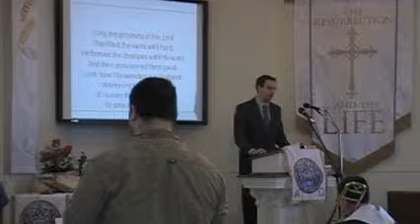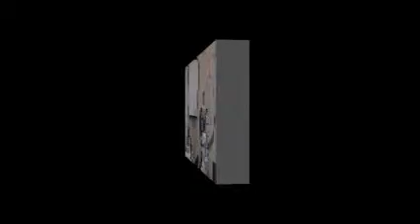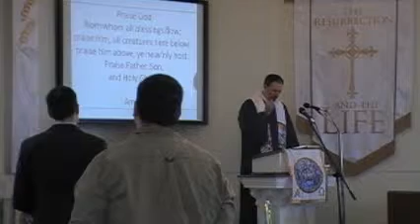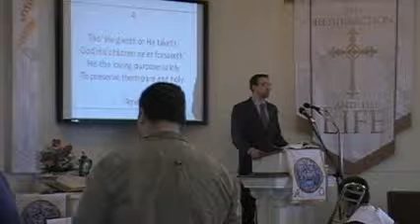First Presbyterian Church Worship Svc., 5/10/2015 Rev. R. Scott MacLaren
Join the congregation of First Presbyterian Church of Perkasie Pennsylvania as we worship the Lord by his Word and Spirit.  We sing the great hymns of the Christian faith from the original Trinity Hymnal of the Orthodox Presbyterian Church. Pastor MacLaren's sermon is "Divine Providence and Prudent Decisions."  First Church is a member of the Orthodox Presbyterian Church.  The Rev. R. Scott MacLaren is the pastor.